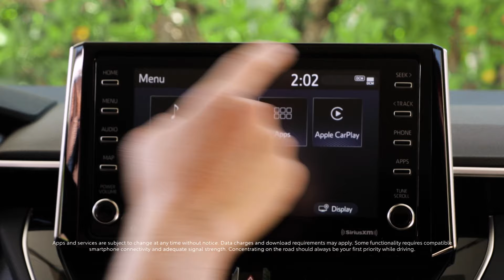Toyota Corolla Hybrid: Reveals Its Newest Advancements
Toyota Corolla Hybrid: Reveals its newest advancements. Shop Corolla Hybrid at your local Gold Coast Toyota Dealer today